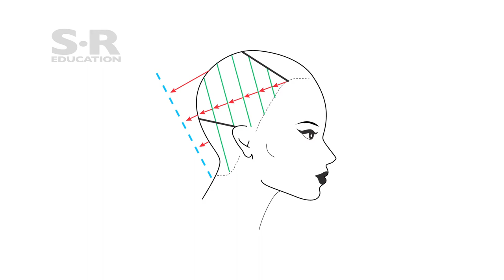S.R Education Cutting Program with Sally Rogerson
Check out the new S.R education cutting program by sally rogerson